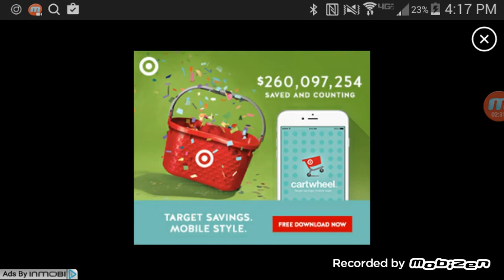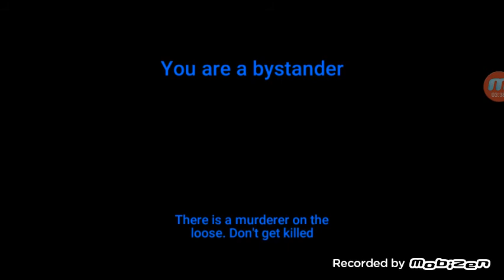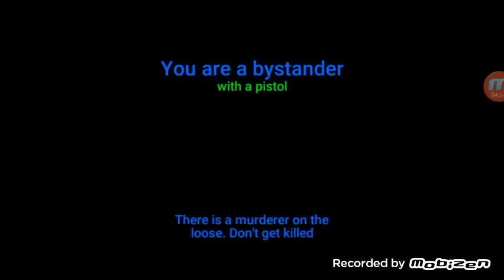Murder game portable beta | part 1